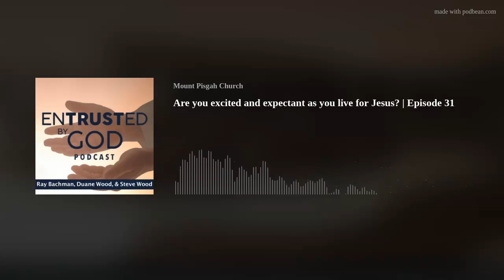Are you excited and expectant as you live for Jesus? | Episode 31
We are called by Jesus to have a servant's heart. Pastor Steve, Ray, and Duane acknowledge that Jesus himself came to this earth to serve. How do we remain joyful while putting others before ourselves?